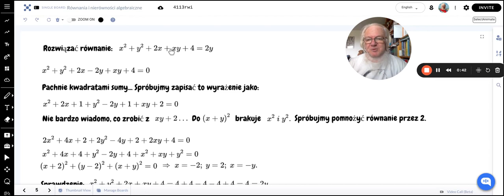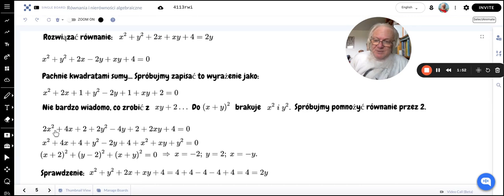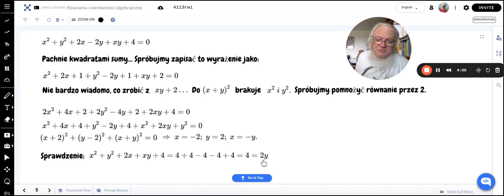Zadanie z algebry (1)